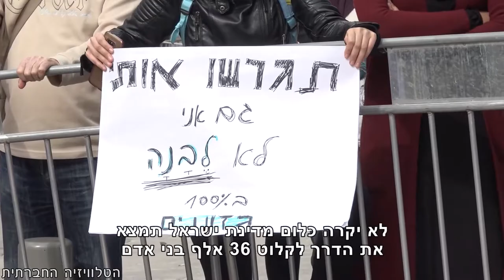מגזין 13 - מרץ 2018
מגזין המשודר בטלוויזיה בערוץ 98. כל יום קורית תאונה - שיחה על בטיחות ותאונות עבודה; חמושים בטלכרד במקום בנשק - הפגנת התמיכה בבקו"ם של המסרב סער יהלום; מתנגדים לגירוש - נאומים מהפגנת הענק נגד הגירוש ב-24/2/2018 והפגנה שנערכה מול שגרירות רואנדה בהרצליה; פריגוניזם בשוק הכרמל; "הליכה לקיסריה" – בערבית ועברית; מחמאות מחמיאות? תלוי למי...